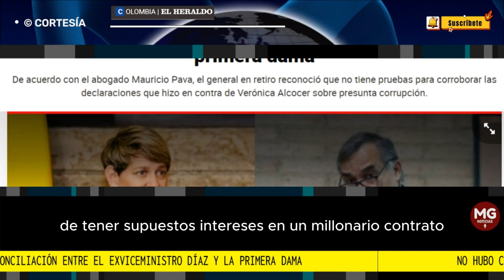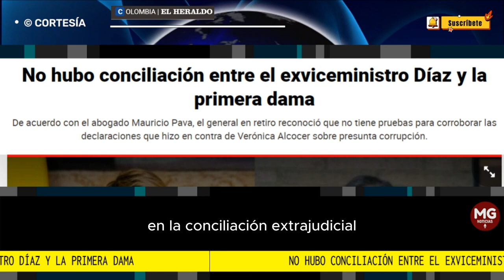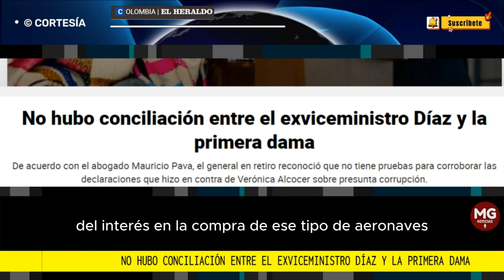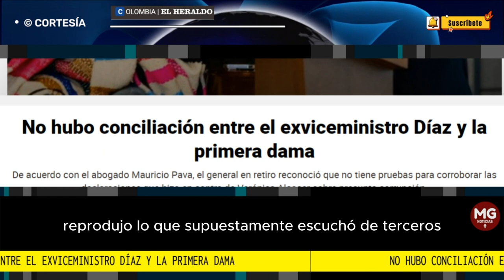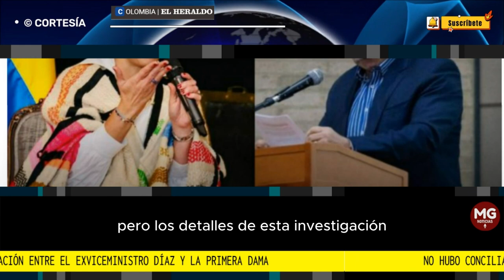ATENTOS 🎯 NO HUBO CONCILIACIÓN ENTRE EL EXVICEMINISTRO DÍAZ Y LA PRIMERA DAMA, VERÓNICA ALCOCER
En medio de un ambiente cargado de tensión, la primera dama de la Nación, Verónica Alcocer, se reunió en una diligencia de conciliación en el Centro de Arbitraje y Conciliación de la Cámara de Comercio de Bogotá con el exviceministro y general en retiro, Ricardo Díaz.
EL HERALDO